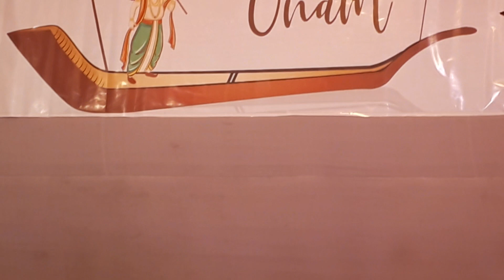Thillana || Ragam -Hamsanandhi || Onam || Elena's Creatives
By Elena for Onam Celebration 2023